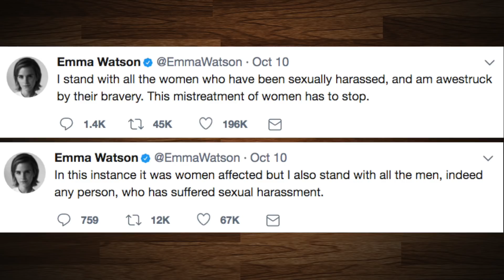Parliamo onestamente dello scandalone su Harvey Weinstein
Argomento "leggerino" del Giovedì, che in realtà è pesante quanto animatamente discusso questa settimana: Harvey Weinstein, famoso produttore cinematografico di Hollywood, è stato accusato da varie donne e attrici famose di comportamenti inappropriati nei loro confronti, giustificate dalla sua posizione di potere e nascoste con l'aiuto dei collaboratori della società. Tra i nomi celebri Gwyneth Paltrow, Angelina Jolie e Asia Argento. Parliamone un pochino.

LINK DI OGGI:
Vabbè dai google è una cosa che esiste a sto punto :V